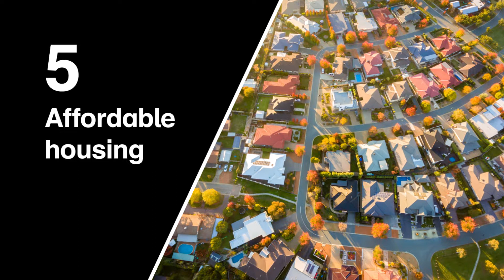Why you should invest in Geelong, Victoria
Property in Geelong is still affordable, but not for long, with RESIDEX projecting 8% capital growth per annum over the next 5 years. Find out more in this video where DPN Property Consultant, Daniel Sofo gives five reasons to invest in Geelong.